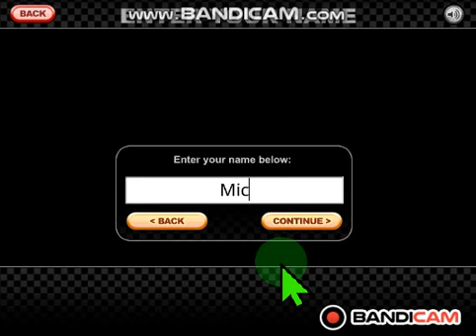Papa's Freezeria all Gameplay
GAMEPLAY.com Papa's Freezeria Watch Game play the walkthrough